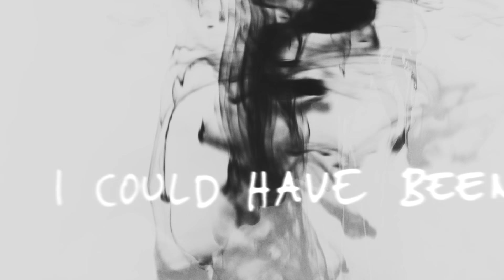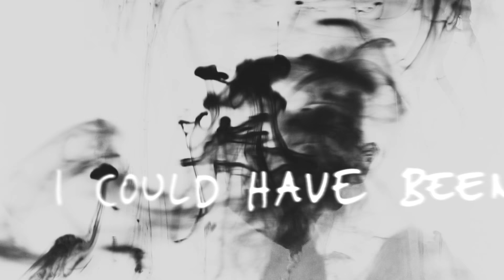Johannes Weber - Neverwill (Official Lyric Video)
"Neverwill" is the second track from my debut EP "Fading Faces".
▼ MY DEBUT EP "FADING FACES" IS OUT NOW! ▼

This video was a ton of work and I'm super proud of it, so I really hope you enjoy it!

Love,
Johannes xx

NEVERWILL

I’ve been told you’re seeing someone
And I know that I’ve been outdone

I was waiting for too long
And he didn’t, now you’re gone
It’s probably for the best
But it hurts me nonetheless

I see it all clearly now
And I am still uncertain how
I could have been so blind
You and I ain’t right
Never meant to and never will

Now I can finally begin to try
Moving on, telling myself it’s been all a lie

Oh, it’s not even that bad
Oh, I’m just kind of glad
That it’s over now
And I know for sure